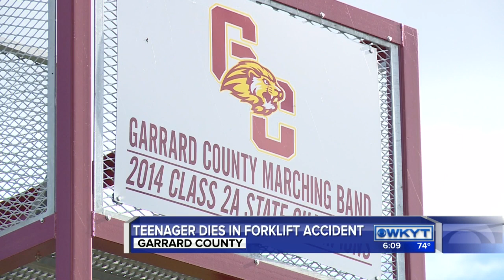WKYT News at 6:00 PM 11-4-15